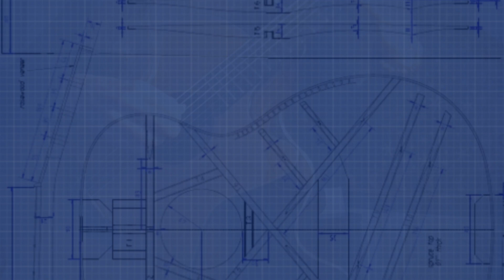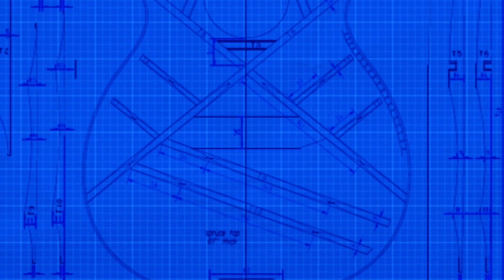"Hidden Lines" Ambient Acoustic Music from Michelle Qureshi - Wayfarer Music Group Artist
Hear the new ambient acoustic song from Wayfarer Music Group Artist Michelle Qureshi  "Hidden Lines" from the album A BLUEPRINT FOR LIFE

➡️ Want to support our artist?
Music doesn't lie. If there is something to be changed in this world, then it can only happen through music. - Jimi Hendrix